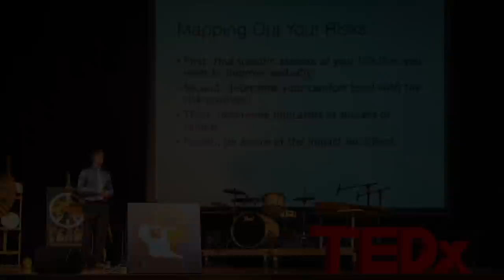Beauty in dissonance | Willy Wang, Jack Hu and Charles McGlone | TEDxYouth@NIS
Willy, Jack and Charlie speak music as a second language. In the opening TEDxTalk of TEDxYouth@NIS, they have composed a piece to reinvent and repurpose an instrument. The improvisational skills of jazz musicians was honoured by base, drum and piano solos.